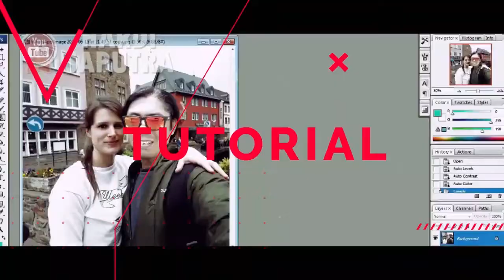Udah Lama Gak ke Ciledug Mencong Puribeta, Kondisi Saat ini